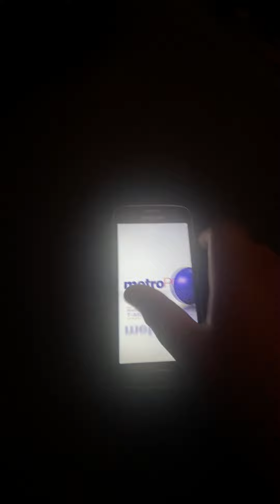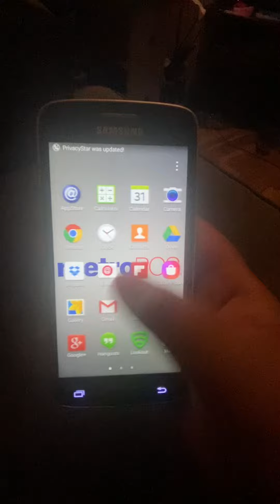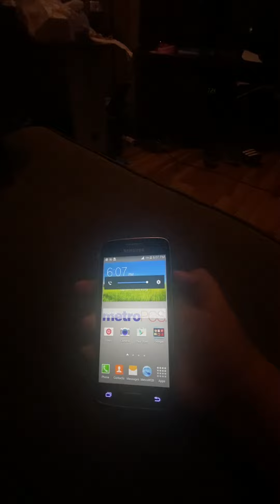Samsung Galaxy Avant